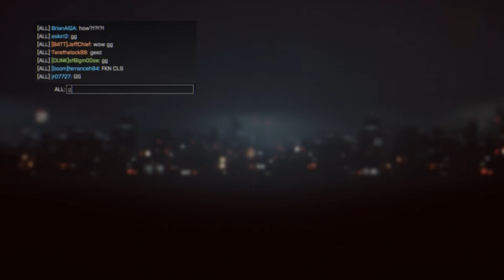Battlefield 4 + Flood Zone CQL + =HOG= Fast Rank High Points All Maps + cts 2x xp weekend crew